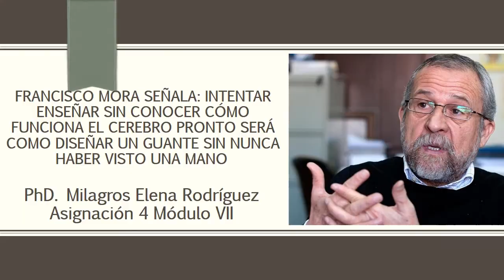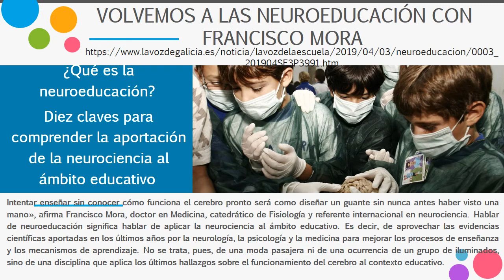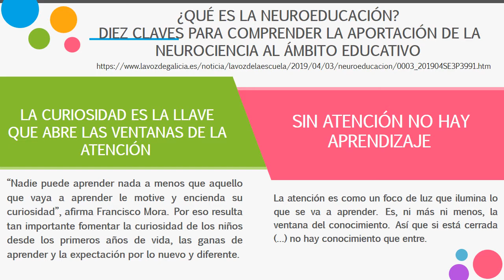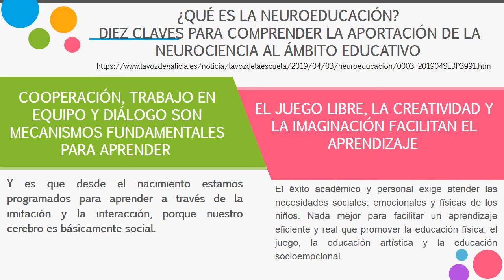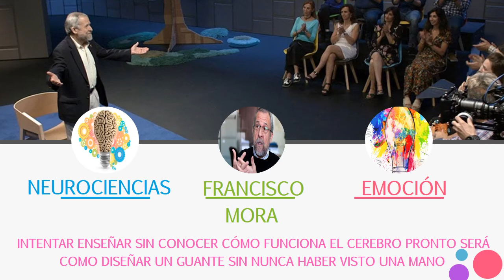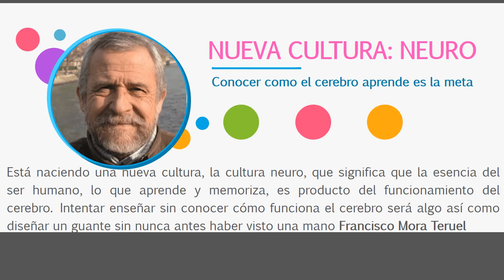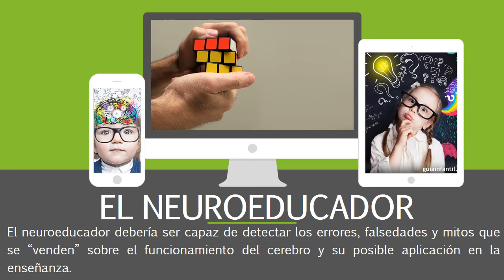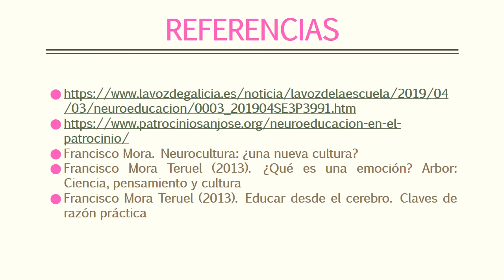Francisco Mora y sus aportes a la neuroeducación a luz de sus obras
Nos encontramos en la III Corte, 2021, del Postdoctorado: Las nuevas tendencias y corrientes integradoras de pensamiento y sus concreciones de la Universidad José Martí de Latinoamérica, que coordina el Dr. Rigoberto Pupo. En el Módulo VII: Neurociencias. Se trata de la asignación 4 titulada: Francisco Mora señala: Intentar enseñar sin conocer cómo funciona el cerebro pronto será como diseñar un guante sin nunca haber visto una mano. Vídeo con fines educativos. Imágenes usadas sin fines lucrativos, se citan las páginas web utilizadas y las obras de Francisco Mora.
Vídeo construido por la: PhD. Milagros Elena Rodríguez.
Se agradece moderar sus comentarios, en tanto esta página de YouTube esta dedicada a las producciones académicas e investigativas de su autora. Se invita a seguir las publicaciones en el blog de donde devienen las revista internacionales con sus publicaciones.